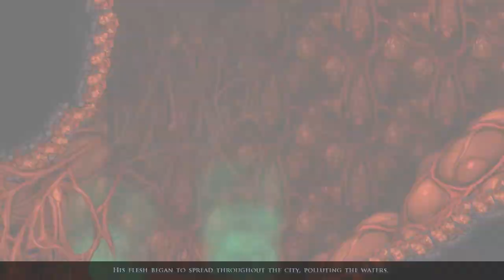Let's Play Aquaria - 11: Rodeo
Let's finish watching cinematics and ride an undersea beast.